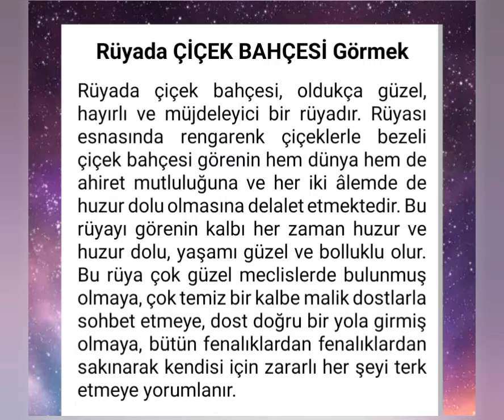rüyada çiçek bahçesi görmek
rüyada çiçek bahçesi.